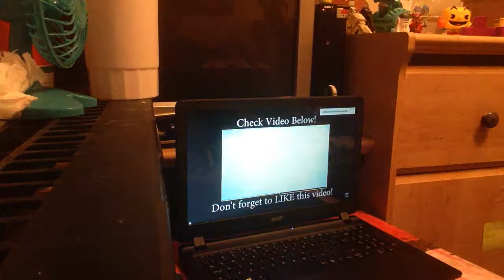Nate Reacts #59 pokemon go in minecraft (3d pokemon go minecraft animation)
Pikachu returns

original video